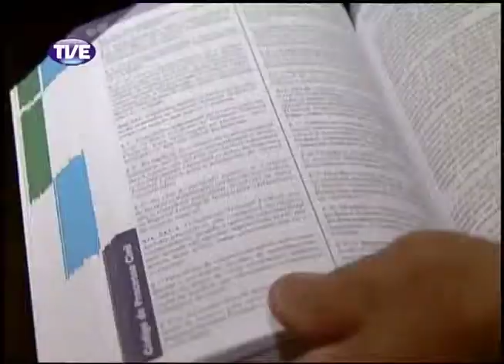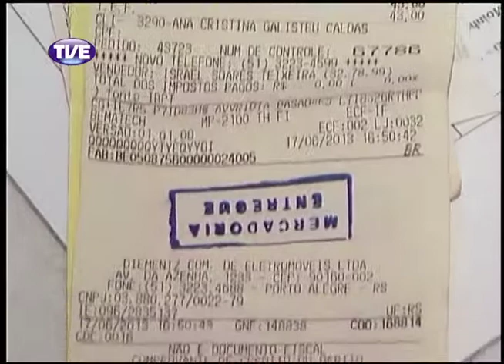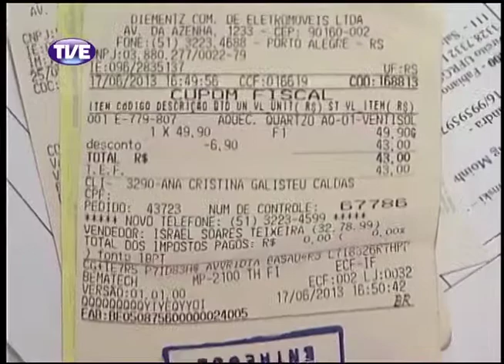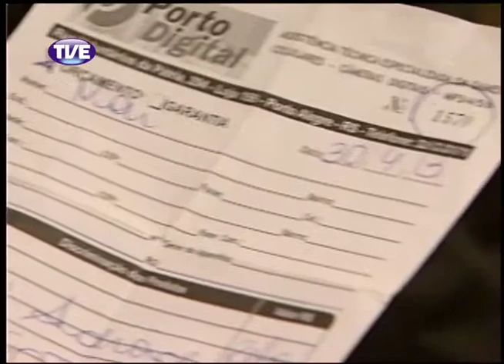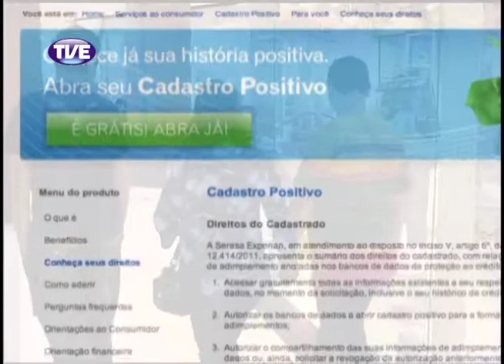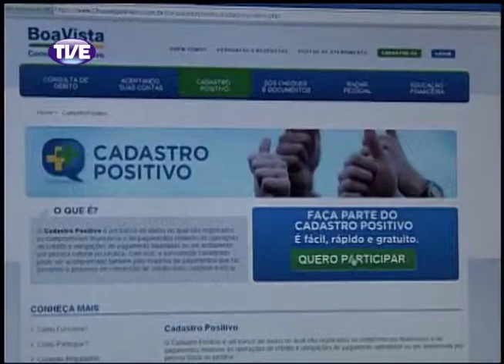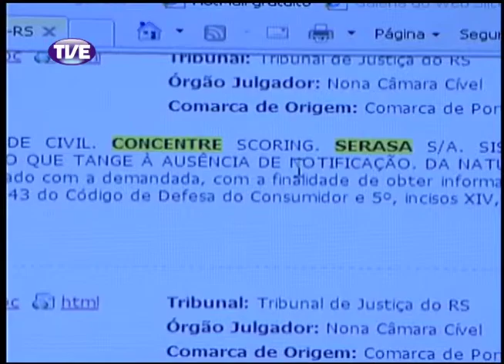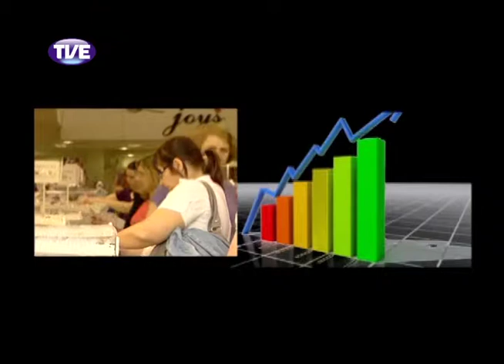TVE Repórter Direitos do Consumidor Bloco 1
Repórter: Lisiani Mottini
Repórter Cinematográfico: JK Marinho